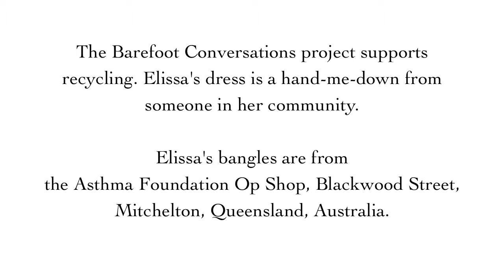BAREFOOT CONVERSATIONS Elissa Freeman and guest Henna Lindman. The Dreaming.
In this episode of BAREFOOT CONVERSATIONS talk show, Transformational coach Elissa Freeman chats with Finish dance student Henna Lindman about using the dream state for enhancing creativity and problem-solving.